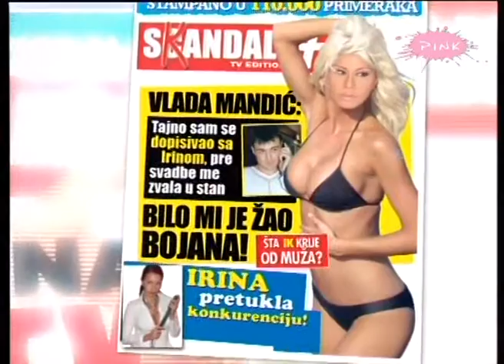Skandal Plus 27.11.2013. 1.deo D. Rundek-T. Cetinski-M. Bulat (koncerti)/ Mariza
U pregledu nedelje pogledajte kratke izvestaje sa koncerata koje su u nasem glavnom gradu odrzali Darko Rundek i Cargo (Sava Centar), Tony Cetinski (Arena) i Marko Bulat (Pionir). Nasa ekipa popricala je i sa kraljicom fado muzike Marizom koja ce 12. decembra ponovo zapevati u Sava Centru!